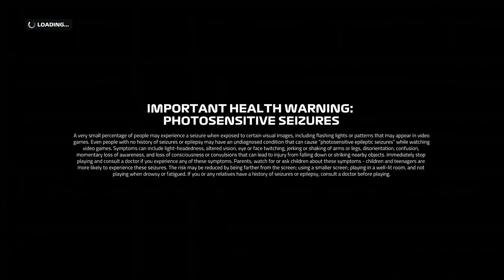F1 Races & Collisions